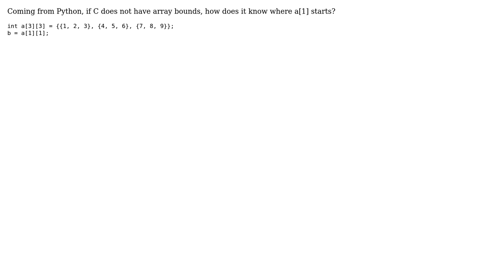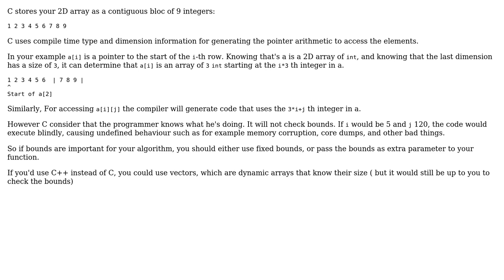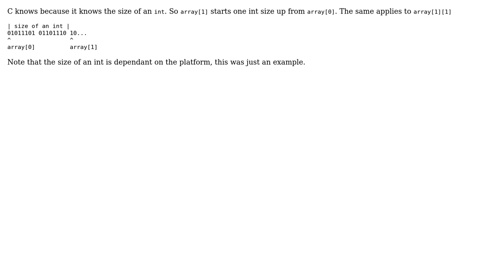Software Engineering: How does C know the bounds of a multi-dimensional array? (4 Solutions!!)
Software Engineering: How does C know the bounds of a multi-dimensional array?

With thanks & praise to God, and with thanks to the many people who have made this project possible! | Content (except music & images) licensed under CC BY-SA | Music | Images & others | With thanks to user Steve Barnes user Philip Ridout user James Ferguson user JacquesB user Christophe and the Stack Exchange Network Trademarks are property of their respective owners. You are responsible for your own actions.